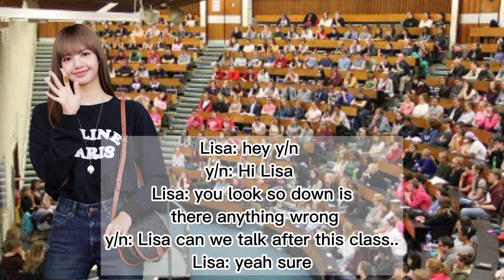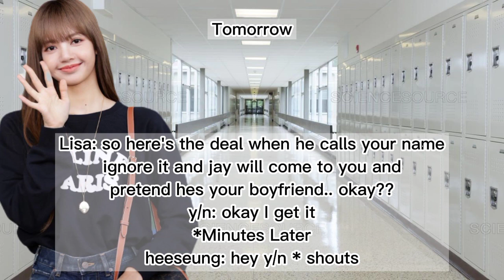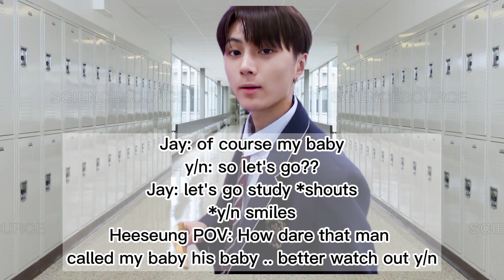1/2 When you make your crush Jealous [Heeseung FF]